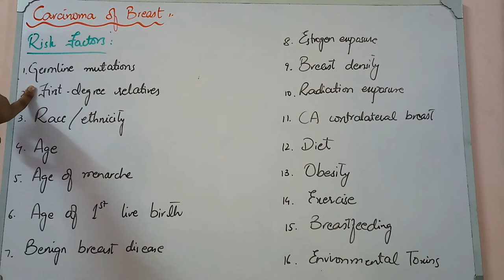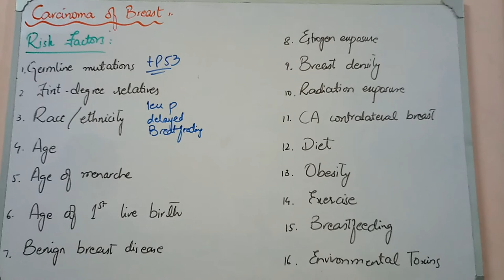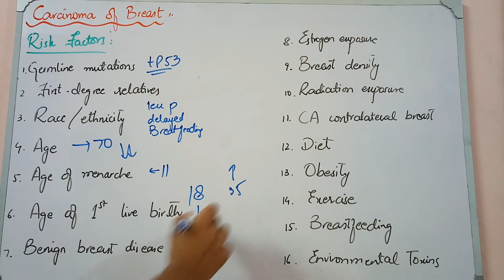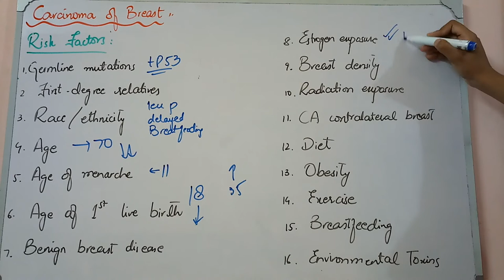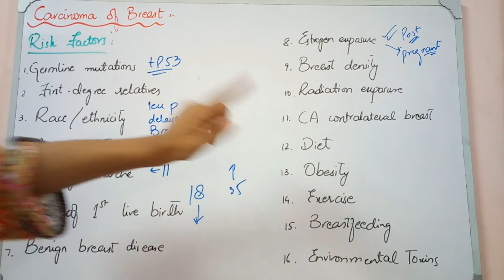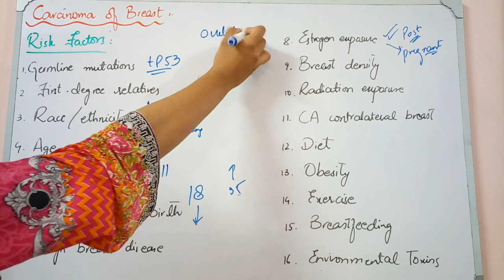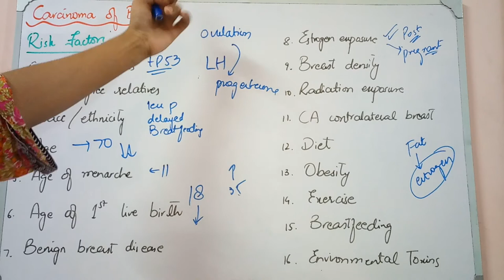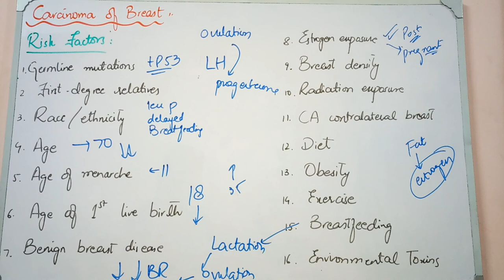BREAST PATHOLOGY lecture 8, CARCINOMA BREAST,RISK FACTORS,VERRY IMPORTANT